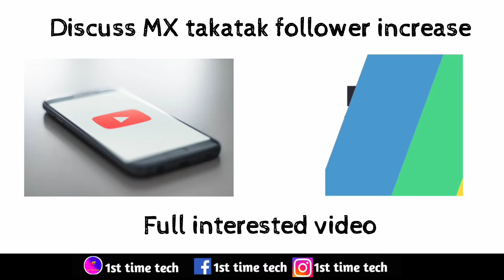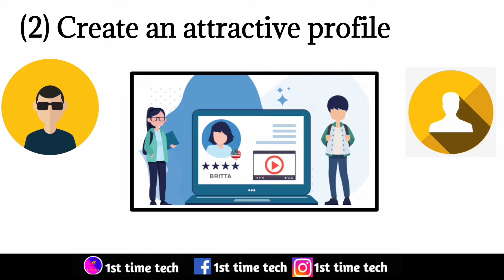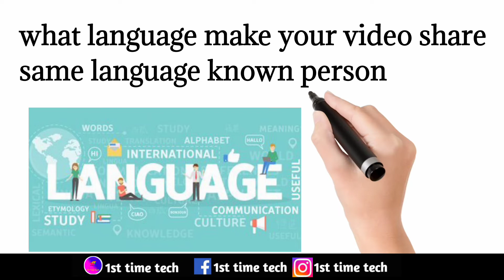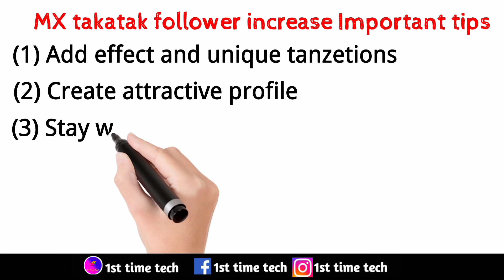mx takatak followers kaise badhaye | Daily 1k followers | 1 week you get 10k real followers 😱😱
Keyword -

mx takatak followers hack

mx takatak followers increase app

mx takatak followers

mx takatak followers increase

mx takatak followers kaise badhaye 2021

mx takatak followers app

mx takatak followers kaise badhaen

mx takatak followers kaise badhaye app